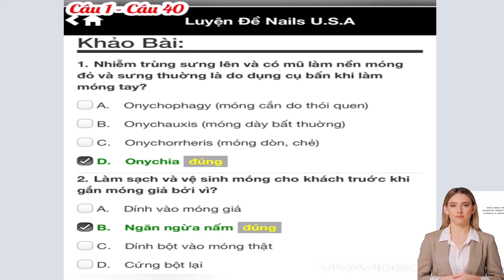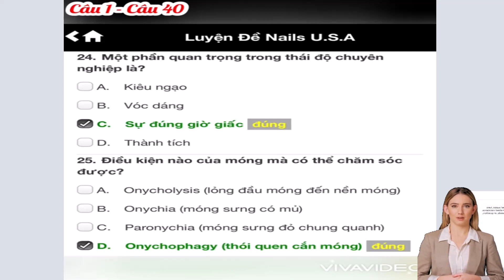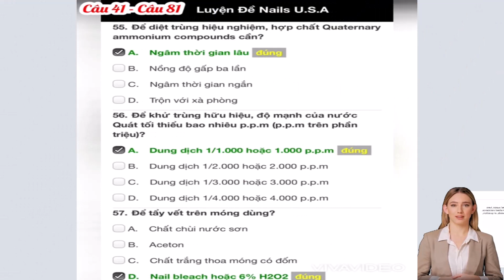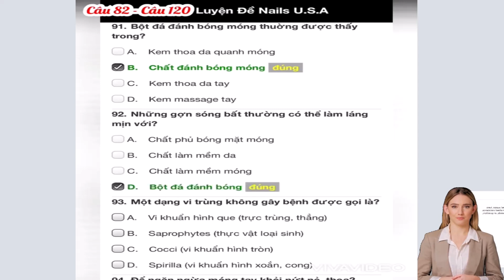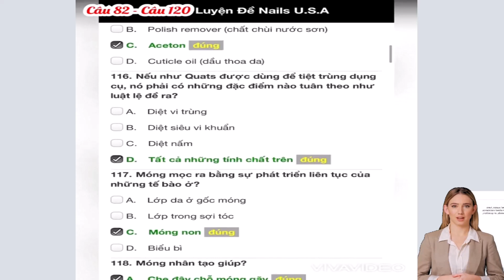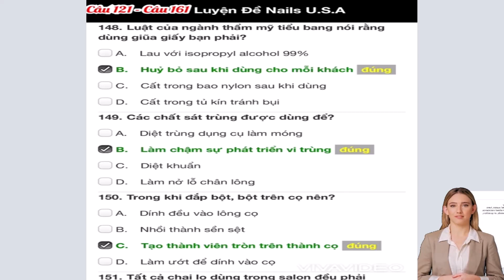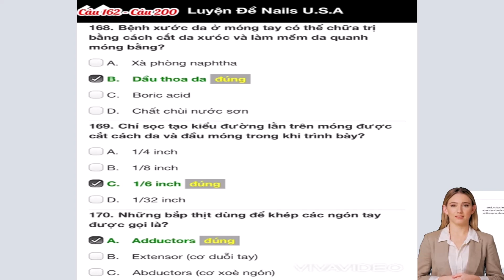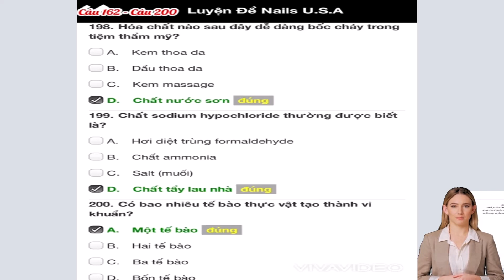thi lý thuyết NAIL USA 1 - 200 . NAIL USA theory 1- 200